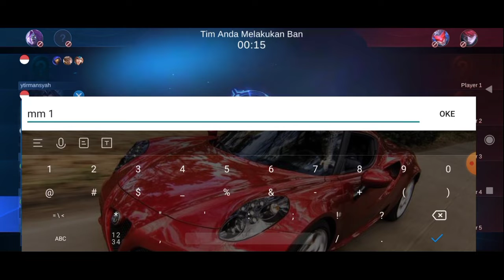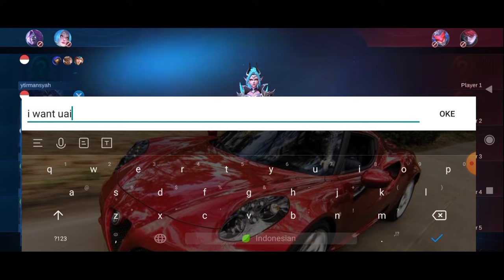Mobile Legends Indonesia - Hanabi's NEW Gameplay Revamp